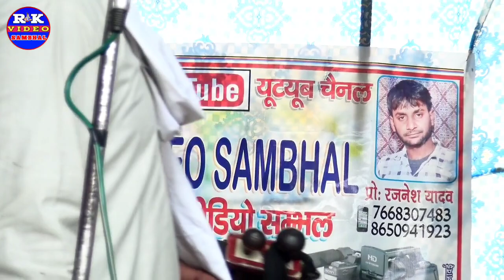ढोला पंजाबी की कैद सरबती ने जादू से सेना बनाई पत्थर||समशेर का ढोला||samser ali ka dola||dhola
!! दोस्तों आप सभी का मेरे चैनल "RK VIDEO SAMBHAL"  पर  हार्दिक स्वागत है

SINGER--anya

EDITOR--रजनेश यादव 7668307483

CEMARAMAN-- शिवम भाई

DIRECTOR--रजनेश यादव नदरोली-(संभल)

Presented by--RK VIDEO SAMBHAL

Digital partner-शिवम Official sambhal

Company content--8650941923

सूर्यभान का ढोला
छत्रपाल का ढोला
ओमेंद्र का ढोला
स्वामी सिंह का ढोला
धर्मवीर का ढोला
समशेर अली का ढोला
दानवीर का ढोला
राजेन्द्र का ढोला
लालाराम का ढोला
नरेश का ढोला
उर्वेश का ढोला
नेत्रपाल का ढोला
Suryabhan Ka Dola
Chattarpal Ka Dola
Omendar Ka Dola
Swami Singh Ka Dola
Dharmveer Yadav Ka Dola
samser Ali Ka Dola
danveer Ka Dola
Rajendra Ka Dola
lalaram Ka dhola
Naresh Ka Dola
urvesh Ka Dola
netrpal Ka dola o ©Warning: कृपया आप हमारे गाने को अपने चैनल या किसी और प्लेटफार्म पर अपलोड न करें ! फिर में आपको कोई भी गलती सुधारने का मौका नहीं दिया जायेगा ! धन्यवाद !!